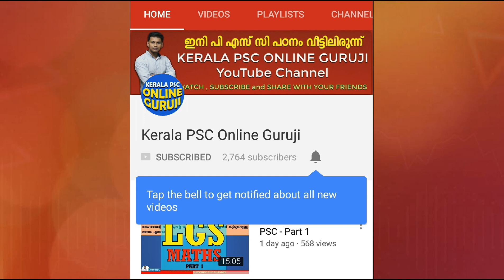Selected Questions - LGS -Part 9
LGS Selected Questions